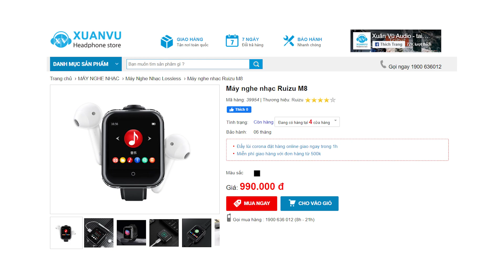Ruizu M8: Máy nghe nhạc - xem phim - đồng hồ | Kim loại nguyên khối, giá chưa tới 1 triệu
Máy nghe nhạc Ruizu M8 chính hãng, giá tốt | Xuân Vũ Audio